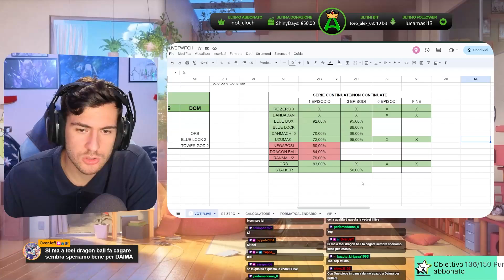Un episodio SPECIALE per i FAN, GRAZIE ai FAN "One Piece Fan Letter" -Parere e Voto-